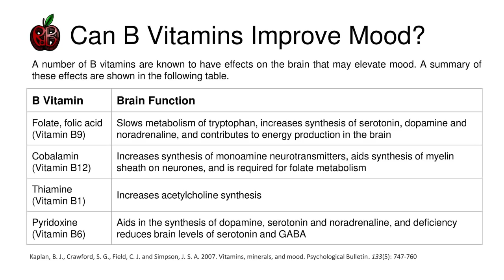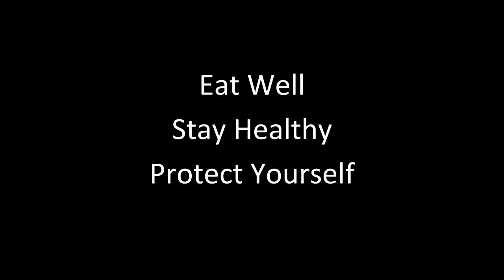B Vitamins for Mood?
Can B vitamins be useful in the treatment of mood disorders?

Eat Well, Stay Healthy, Protect Yourself

RdB